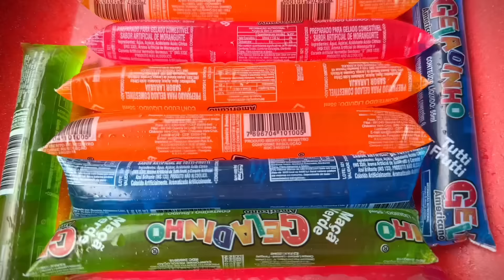ANA CASTELA - COVARDIA | PARÓDIA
Wesley Safadão e Ana Castela - Covardia | PARÓDIA
Nosso canal 2:  @familiamelotv

00:00 - PARÓDIA | Wesley Safadão e Ana Castela - Covardia
03:19 - PARÓDIA | LUZ DO LUAR - MC TATO, GABB MC
05:27 - PARÓDIA | EU BEM QUE TE AVISEI TU EMPINOU ELE PEI
07:33 - PARÓDIA | NÃO FOSSE TÃO TARDE - WESLEY SAFADÃO E LUCAS ABOIADOR
 09:28 - PARÓDIA | CLIMA DE RODEIO - ANA CASTELA E DJ CHRIS NO BEAT
12:35 - PARÓDIA | TÔ LIVRE - KAMYLINHA SANTOS
15:59 - PARÓDIA | PÁSCOA
23:35 - PARÓDIA | AMERICANA NA VAQUEJADA - GRANDÃO VAQUEIRO